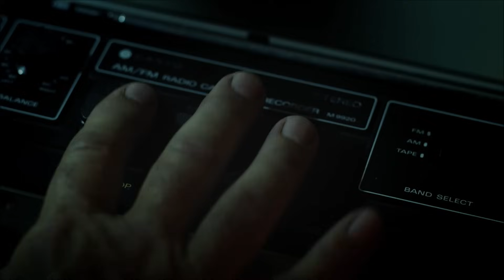Motel scene | Richard Ramirez & The German Tourist | AHS 09x06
American Horror Story - Season 9 [ 1994 ]

Musics :
Billy Idol - Flesh For Fantasy
Black Sabbath - Paranoïd